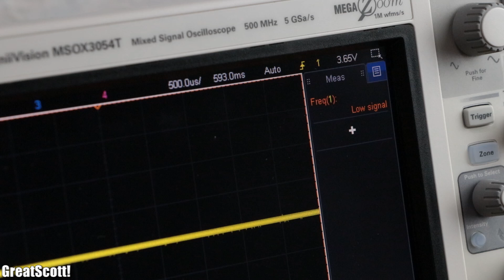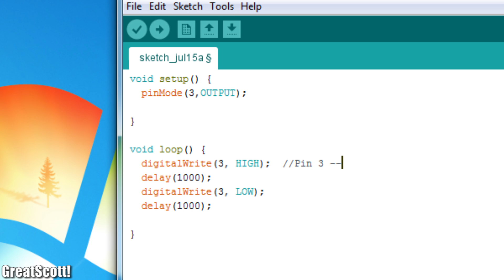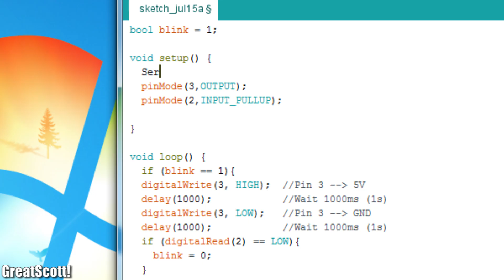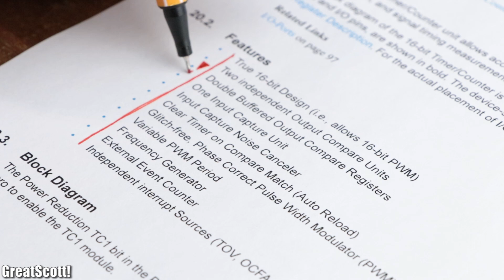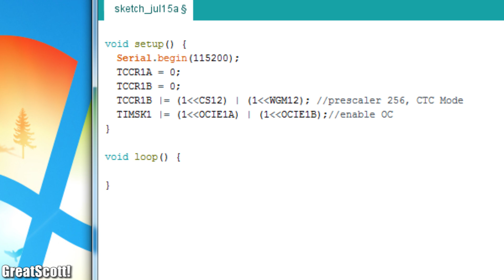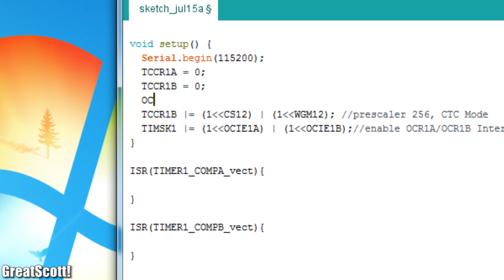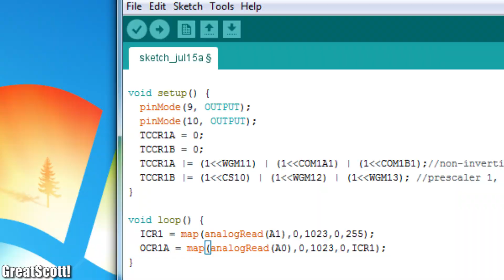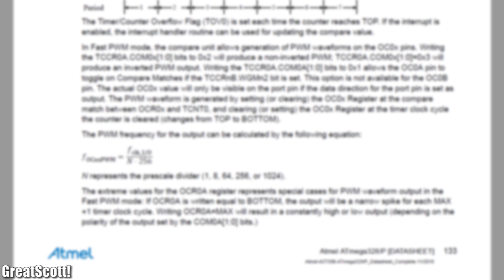Electronic Basics #30: Microcontroller (Arduino) Timers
In this episode of Electronic Basics I will show you how to use the timer of a microcontroller (Arduino Uno -- ATmega328P) to not only create precisely timed events but also generate a PWM signal with variable duty cycle and frequency up to 8MHz.